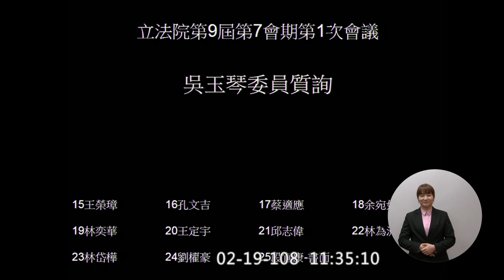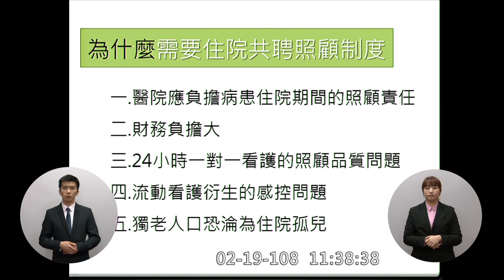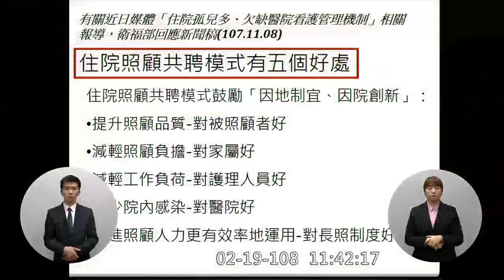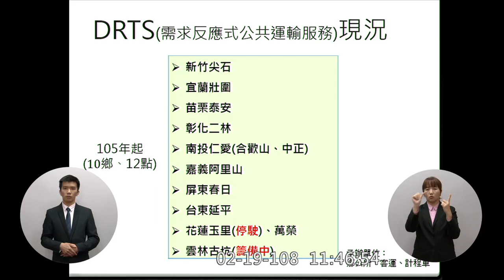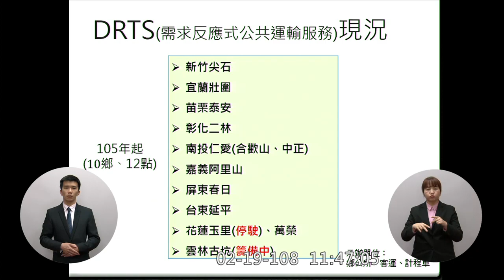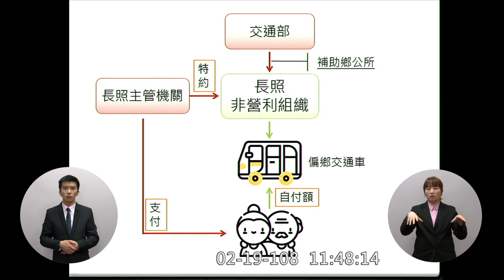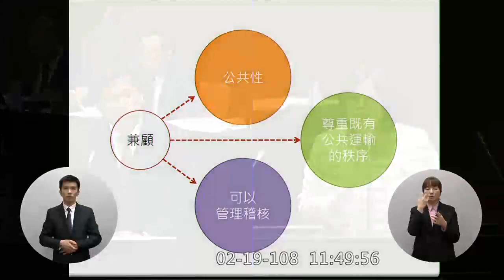(現在全日看護一天兩千四！) 2019 02 19 蘇貞昌 吳玉琴 長照 共聘看護 行政院長施政報告質詢 DAY2 院會 AM vod-111645 【立法院演哪齣？】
(歡迎分享嵌入或混合剪輯)  vod hd 111645 y2019 m02 d19 c19